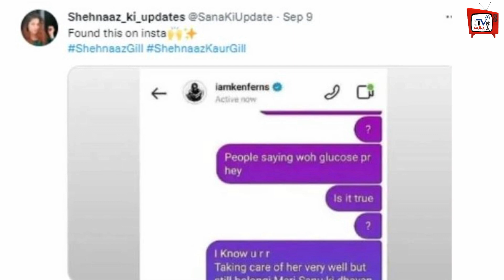Shehnaz Gill से पिता संतोख सिंह सुख ने की बात, कहा- अब Shehnaz के लिए दुवा करो !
Shehnaaz Gill Admitted To Hospital As She Is In Shock After Sidharth Shukla | Sehnaaz's Father React | Santokh Singh On Shehnaaz Gill

EDITOR :--Nishant